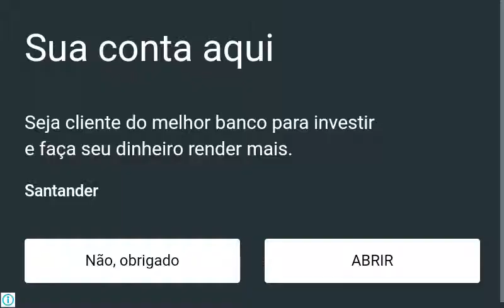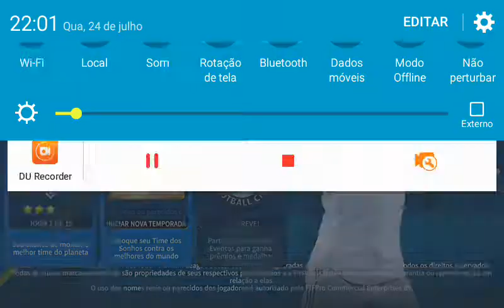Dream x Montpellier 24/07/2019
Ficou no 0x0